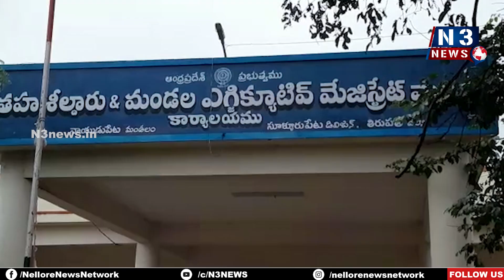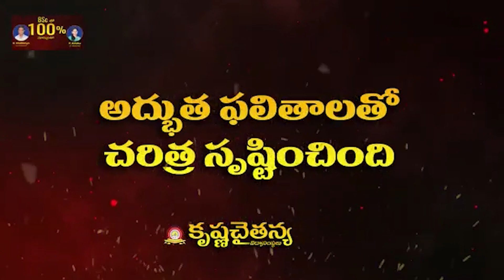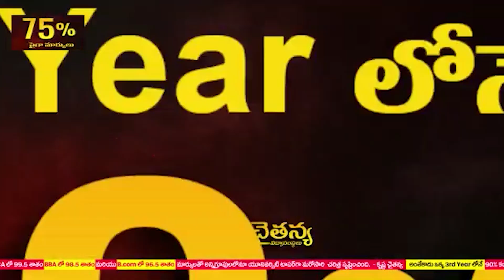సాగరమాల జాతీయ రహదారి భూనిర్వాసితులతో ఆర్డీవో గ్రామ స‌భ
- ఆర్డీవో దృష్టికి ప‌లు స‌మ‌స్య‌ల‌ను తీసుకువ‌చ్చిన రైతులు